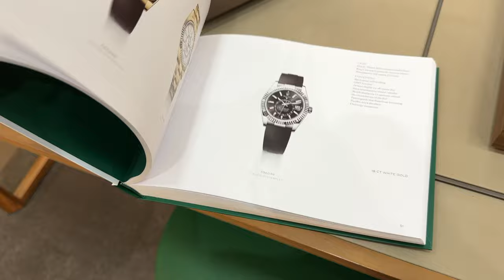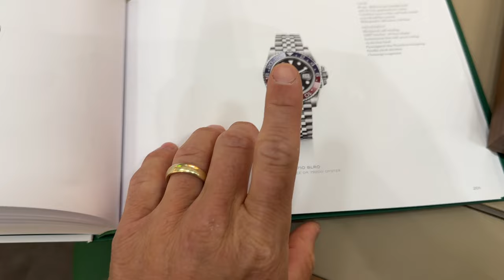Buying The "Impossible" Rolex From My AD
The Rolex GMT Master 2 aka Pepsi is considered one of the hardest Rolex's to acquire. In todays video I share my experiance collecting one of my dream watches.